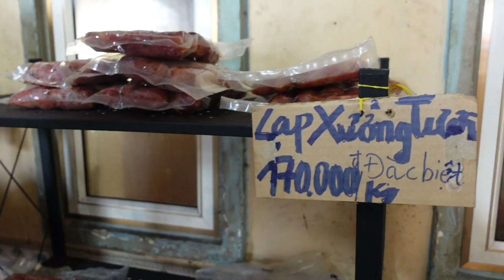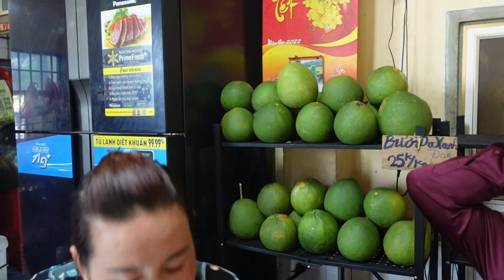Siêu Bất Ngờ với CƠM TẤM CẦU TRUNG LƯƠNG Cực Nổi Tiếng siêu ngon đông nghẹt khách Ngay tại Mỹ Tho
Hôm nay Quán Vỉa Hè review CƠM TẤM CẦU TRUNG LƯƠNG Cực Nổi Tiếng ngon không tưởng Ngay tại Thành Phố Mỹ Tho

Địa chỉ: 1 Lê Văn Lương, P10, TP Mỹ Tho, Tiền Giang